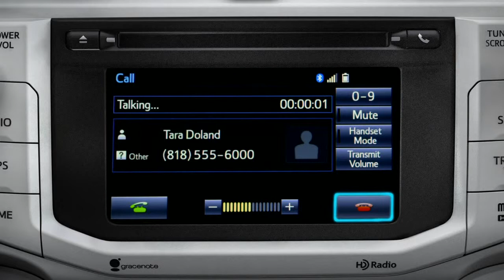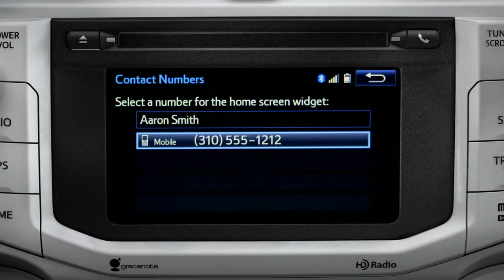2014 4Runner Using the Phone Book